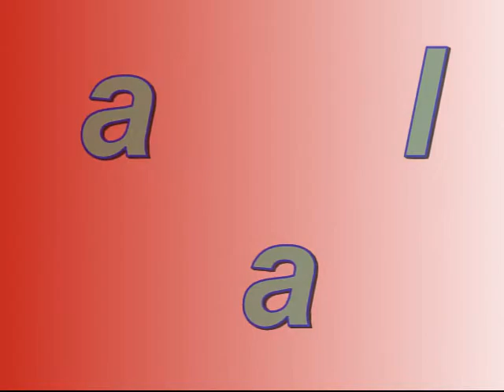dj alan rosales saltando sin parar tribal 2010.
denjen su com.